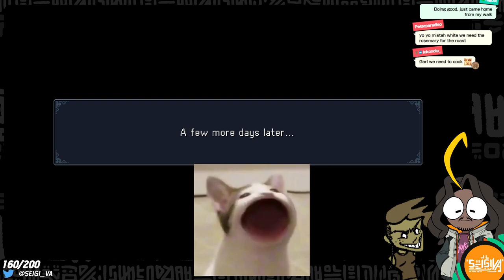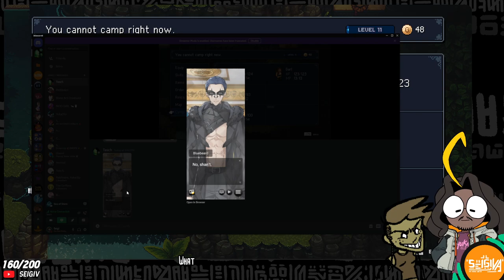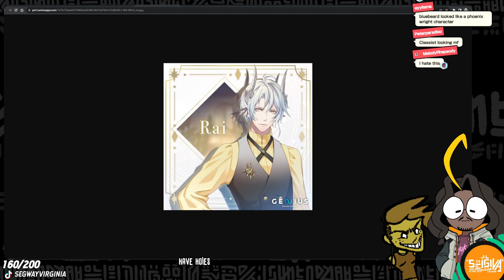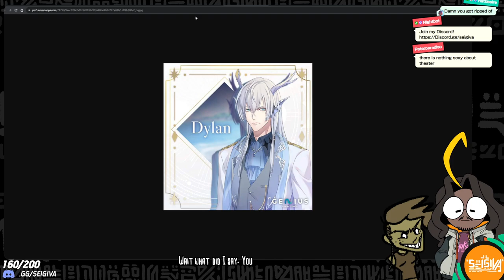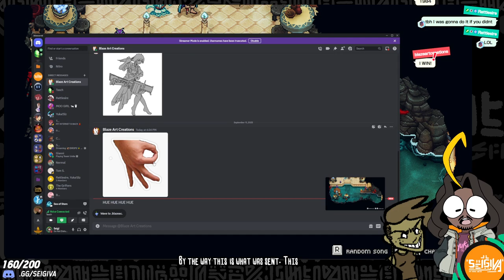New town just Dropped | Sea of Stars VoiceThru [VOD #6]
An impromptu VoiceThru™ of Sea of Stars, feat. Seigi and Tasch